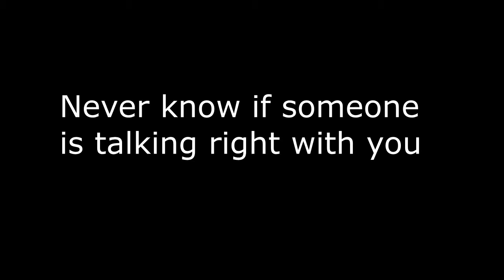Loving Whispers - Findings from Episode 15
Communicating to the other side to help spread love to them and  their loved ones. Featuring our gifted friend Renee, with JamesG and Dom of Upstate Supernatural hoping to finally push some messages to those that need them.

Don't want to miss an episode join the Loving Whispers event page:
Google+ -